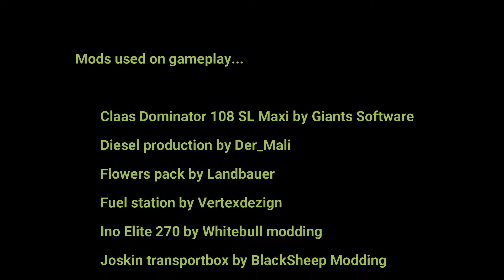Follow me in another day in the forest. :-D | FS22 Haut Beyleron | Fuell YT | #16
Hello !!  :-)
In this time of the year, there's no much to do and our forestry must be done!
Let's keep crushing money...  :-D
Fuell YT